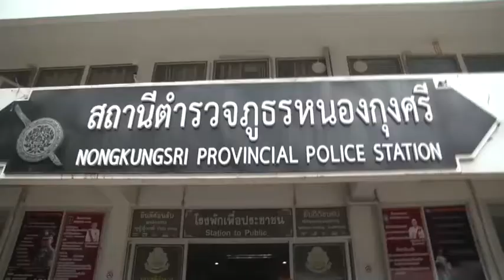รวบแล้วเซียนพระวัยโจ๋งัดกุฏิ 2 หลังขโมยทรัพย์สินพระเครื่อง